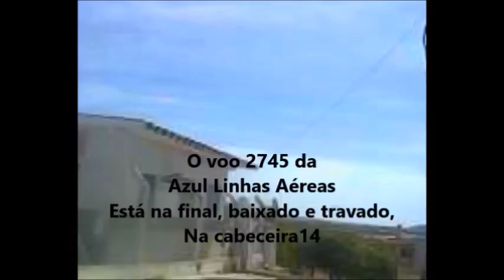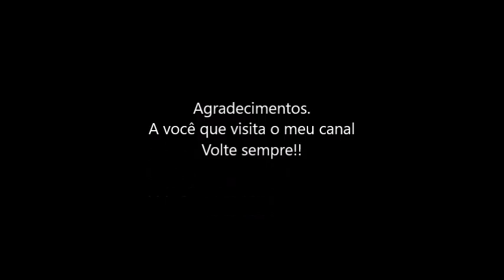Voo 2745 da Azul Linhas Aéreas em 01/05/2016